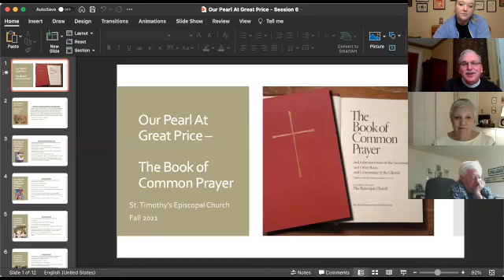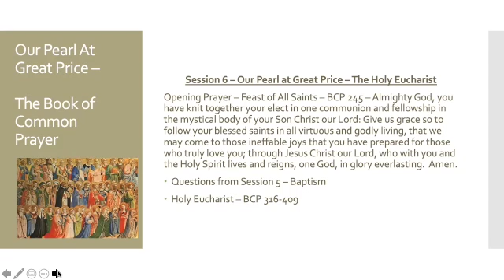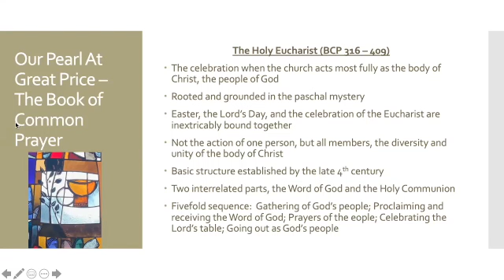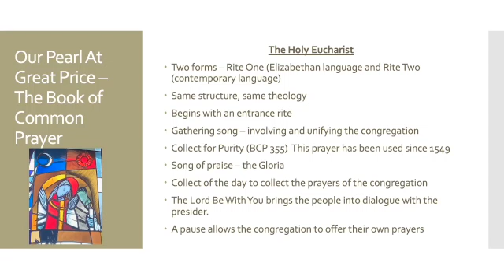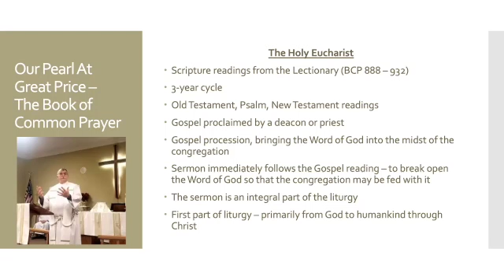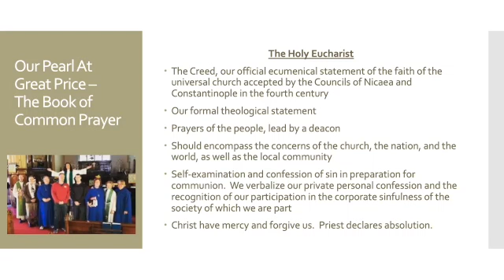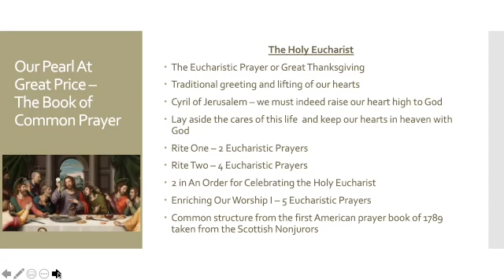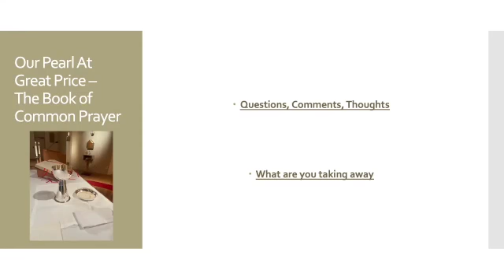Our Pearl At Great Price -- Session 6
Book of Common Prayer Study